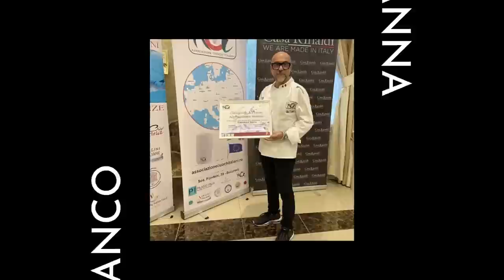Franco Sanna la Sincer cu Tine cu Zina Bivol | Podcast VIP magazin #50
Franco Sanna a ajuns la 24 de ani pentru prima dată în Republica Moldova, iar de atunci au trecut alți 28 de ani de când și-a deschis o afacere și se bucură de o familie frumoasă alături de cei trei copii.

Cum a fost viața în Torino, de ce a venit la Chișinău, cum a cunoscut-o pe Elena, care este diferența dintre femeile din Basarabia și cele din Italia, dacă părinții au fost împotrivă sau nu, diferența de vârstă de aproximativ 20 de ani dintre el și soția lui...Sunt doar câteva subiecte din cadrul podcastului

00:00 – 00:59 Teaser

00:59 – 04:15 Vârsta. Confortul de azi și rolul de tată.

04:15 – 07:18 Cadourile care-l reprezintă. Pentru care echipă de fotbal optează și o susține.

07:18 – 11:26 Când și-a găsit marea iubirea și cum a aterizat pentru prima dată la Chișinău.

11:26 – 14:21 Care este diferența dintre fetele din Basarabia și Italia. Prin ce l-au cucerit femeile din Republica Moldova.

14:21 – 16:56 Cum au evoluat femeile în timp și dacă a avut avantaje că era de altă naționalitate.

16:56 – 19:39 Cum a fost copilăria lui la Torino și ce îl mulțumea pe atunci.

19:39 – 22:57 Când a interacționat prima dată cu naționaliatatea de aici și cum erau anii 1960/1970 pentru economia italiană.

22:57 – 23:34 Tradiții și modalitatea de gândire dintre națiuni.

23:34 – 29:48 Experiența de a găti și cum a ajuns să fie Președintele bucătarilor italieni din RM.

29:48 – 30:21 Promo Esushi

30:21 – 35:18 Cum este să deschizi o afacere în Republica Moldova și cine sunt oamenii de încredere.

35:18 – 38:58 Cum reacționează la anumite situații. Caracter. Atitudine și gestionarea emoțiilor.

38:58 – 41:25 Despre copii și viziunea generației de azi. Cât de adesea cere iertare și ce îl supără cel mai adesea la oameni.

41:25 – 44:56 Unde este mai ușor să deschizi o afacere în Italia sau Republica Moldova. Cum a reușit să învețe limba română și ce îl enerva când era ajutat de traducător.

44:56 – 47:47 Ce impresii a avut tatăl lui când a ajuns pentru prima dată la Chișinău.

47:47 – 54:45 Sincer foto. De ce momente și-ar dori să se bucure copiii lui. Respect, educația și responsabilitate.

52:57 - 54:49 Cum și-a cunoscut soția și ce l-a atras la ea.

54:49 – 1:00:07 De ce Elena a ascuns mai mult timp relația lor și cum l-au primit părinții soției.

1:00:77 – 1:02:40  Experiențe. Cum s-a schimbat el în timp și cât de mult îi plăcea ceea ce face.

1:02:40 – 1:04:47 Ce reprezintă Gala Omul Anului și cum îl motivează trofeele și reușitele.

1:04:47 – 1:07:09 Pentru ce îi mulțumește Elenei. Când este sincer cu el ce-și spune cel mai des.

PARTENERII PODCASTULUI
ESUSHI.MD: